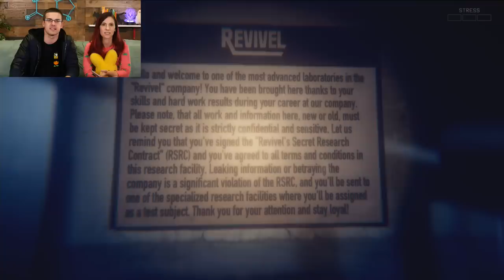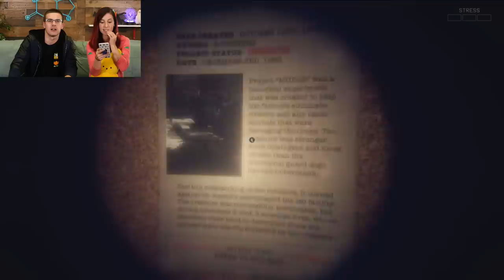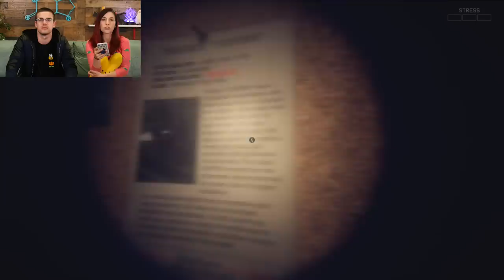Worst Nightmare EVER! | Try To Fall Asleep (Horror Game)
Are you sleepy Theorists? Well, I sure am! Today I am playing the horror game Try To Fall Asleep. Will the monsters and spooks ruin my quiet night's rest? Let's find out!